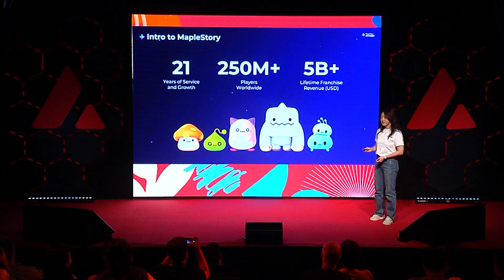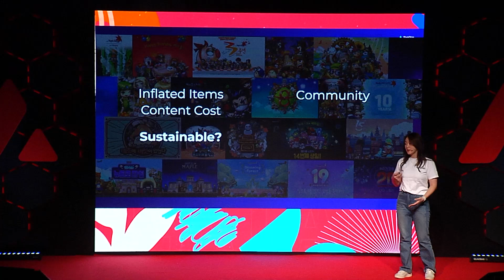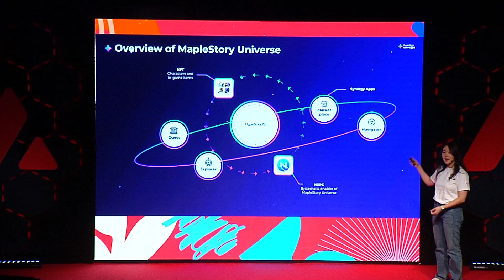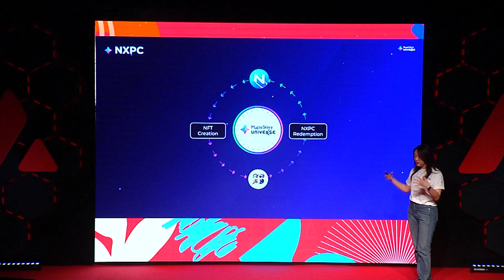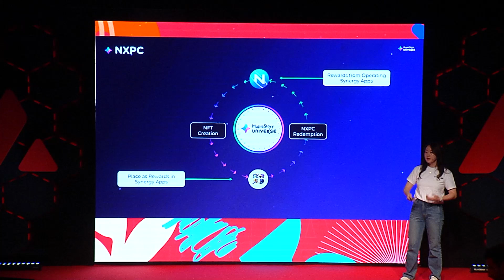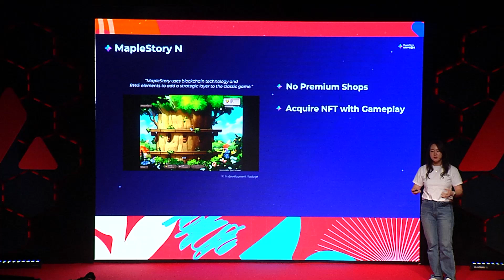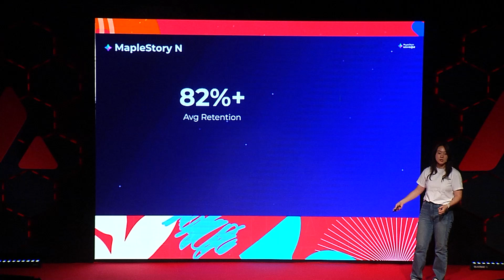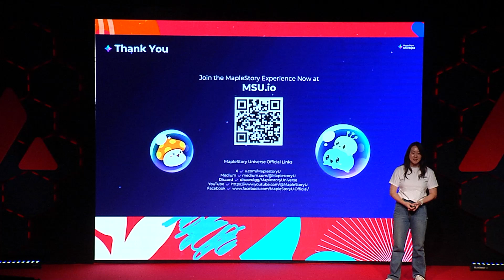MapleStory Universe: Pushing Boundaries Beyond the $5B Franchise I Avalanche Summit LATAM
Go inside the mind of Maplestory’s creator to uncover the $5B journey that started as a free-to-play game and grew into a player base of millions. Learn how Web3 technologies are being leveraged to enhance gameplay, bolster community ownership, and create new economic models.

Keynote by Angela Son, Head of BD & Partnerships, MapleStory Universe